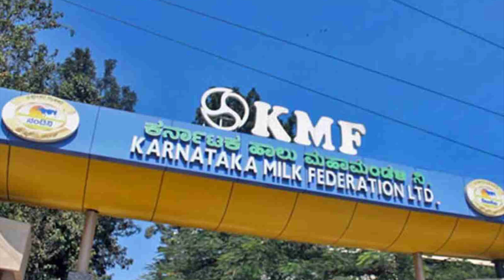KGF 2 Review | Yash | Sanjay Dutt | Raveena Tandon | Kaata Arul Review | SANDALWOOD TALKIES